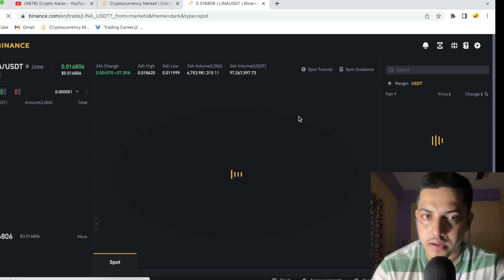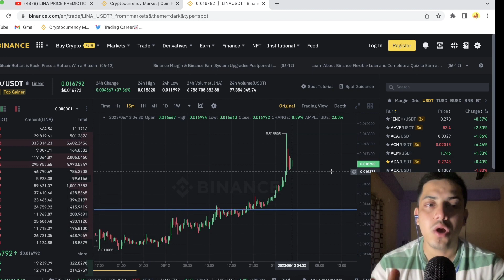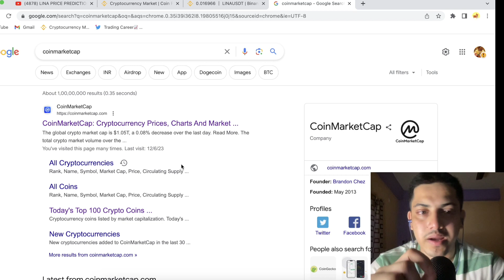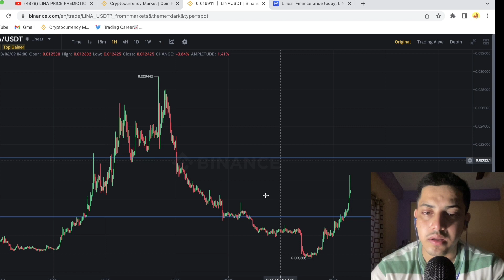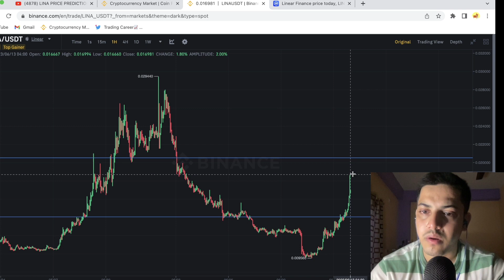LINA PRICE PREDICTION $1🔥 | LINEAR (LINA) PRICE PREDICTION & NEWS 2023!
LINA PREDICTION
LINA CRYPTO
LINA CRYPTO NEWS
LINA CRYPTO PREDICTION

factual.